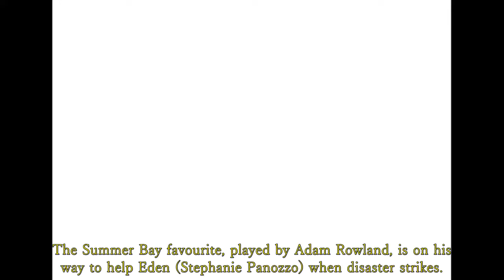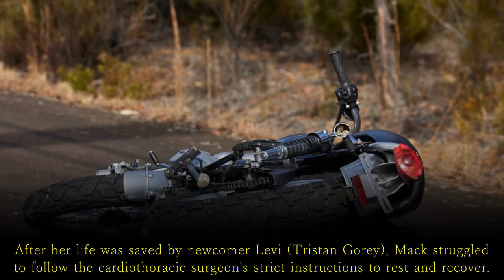Home and Away Spoilers: Remi Carter's death when he jumped off his motorbike in a car accident.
Home and Away's Remi Carter heads to pick up Eden Fowler when disaster strikes as the guitarist is left lifeless on the road after being struck by an oncoming vehicle